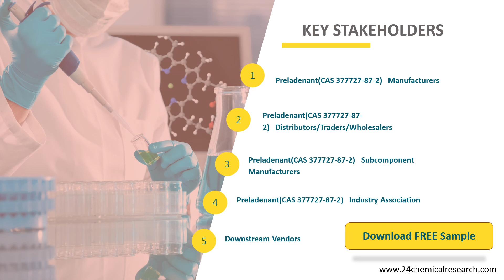Preladenant Market Research Report 2020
The Preladenant(CAS 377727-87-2) market is analysed and market size information is provided by regions (countries). The report includes country-wise and region-wise market size for the period 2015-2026. It also includes market size and forecast by Type and by Application segment in terms of sales and revenue for the period 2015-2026.